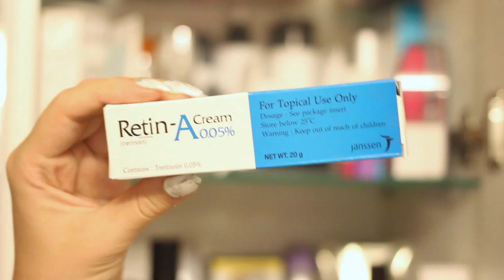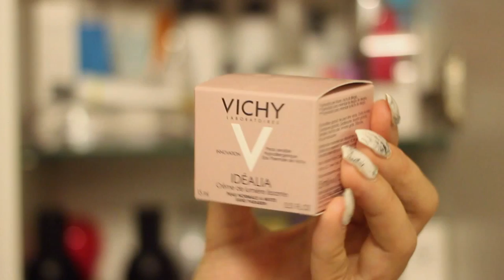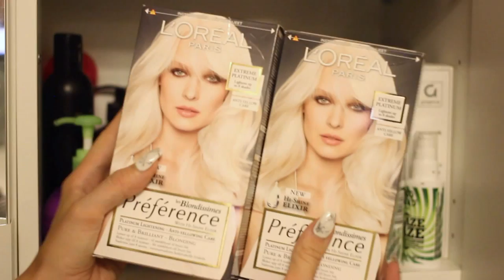kissie.se - jag visar upp mina skönhetsprodukter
Jag släpper in er i min proppfulla badrumsskåp och visar er alla mina skönhetsprodukter. Följande sidor kan ni hitta samma produkter:

Jag kommer gå igenom mina sminkprodukter i en annan video.